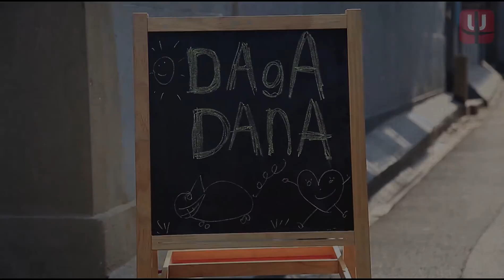Hutong Jams - Dagadana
Dagadana is a fusion of many different music styles, the band is consisted by three members from Poland and Ukraine. They have combined Folk, Jazz and Electronic together to create their own music languages. In this episode of Hutong Jams, Dagadana bring with them a bag of goodies to recreate their often fun and entertaining live sets in a beautiful hutong.

Under Kinetic One, Niurenku is a channel focusing on youth culture and urban trends in China. It creates short and original content for China's youths. It includes 2 different categories: extreme street sports and indie music.